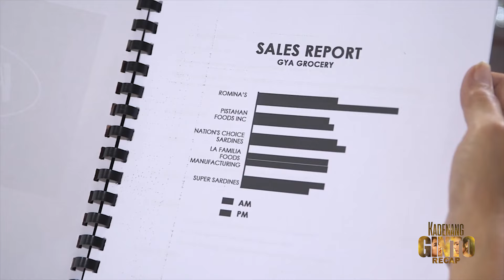Kadenang Ginto Recap: Daniela accepts Robert's help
Kadenang Ginto November 12-14, 2018 Episode

Marga (Andrea Brillantes) gets the shock of her life when Cassie (Francine Diaz) decides to help her in front of her peers. She then learns that Cassie already knows her little secret. After opening up, Marga realizes that she and Cassie have similarities. Later, Marga finds herself revealing her frustrations to Gino (Nikko Natividad), unaware that someone is watching her. Cassie, on the other hand, discovers the culprit behind the school offense. Meanwhile, Robert (Albert Martinez) resolves to teach Daniela (Dimples Romana) a lesson.

Marga’s (Andrea Brillantes) fears come to life as the news of her financial plight spreads throughout her entire school. Her family’s woes, unfortunately, never cease to materialize as a tragedy later befalls them. With nowhere to go, Daniela (Dimples Romana) does the unthinkable and swallows her pride by accepting Robert’s (Albert Martinez) help. This, in turn, gives the Mondragon patriarch a chance to finally make amends with his estranged daughter. Meanwhile, Kulas (Ronnie Arevalo) is seething for revenge.

Upon moving in to Robert's (Albert Martinez) mansion, Daniela (Dimples Romana) immediately notices the changes at her old home. Irritated, she then becomes determined to get back what is rightfully hers. Meanwhile, Carlos (Adrian alandy) finds an opportunity to apologize to Romina (Beauty Gonzalez). Romina, however, reminds her former flame to stop bringing up the past. Elsewhere, Cassie (Francine Diaz) and Marga (Andrea Brillantes) cannot help but wonder about the rift between Romina and Daniela.